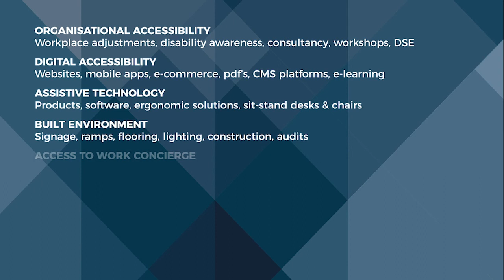Getting disability agenda right in the start of planning phase is really important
I think the other thing that we're seeing is a trend towards much more self
awareness and self learning so back conditions and musculoskeletal problems have always been one of the highest areas that Microlink deal with with many organisations
and that condition can go from a minor niggle through to you're not
you're not able to move it's a massive area of pain for people so I don't like to say that condition it's just a chair set up
people have serious problems with their backs but I think that self-management so one of the most interesting things we've been looking at recently is a way that the camera is looking at the person and very discreetly mind you not like big brother but actually adjusting their posture as their sat
because you can give somebody the most expensive chair in the world
and they may not sit on it correctly you can give somebody the most
sit stand desks to your heart's content but they still won't stand correctly so I think that there does have to
be a little bit of emphasis on self-management and self-awareness and self-education.